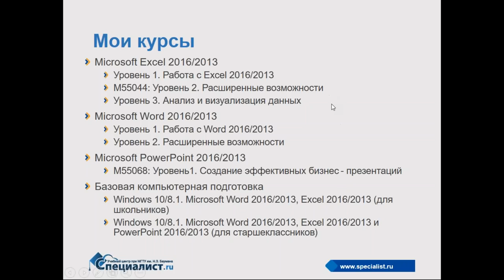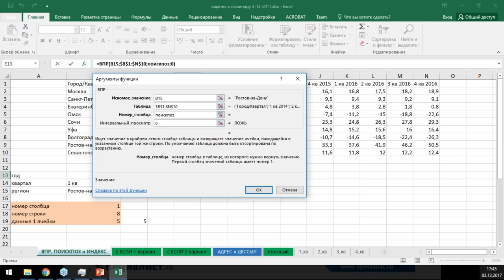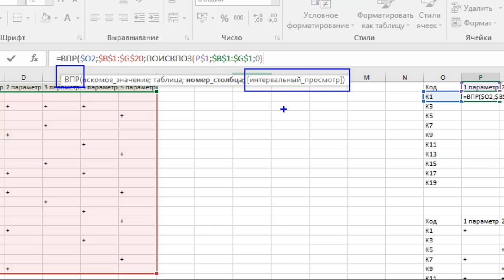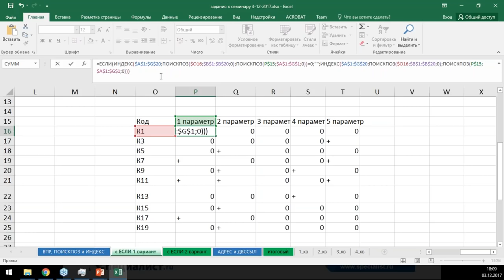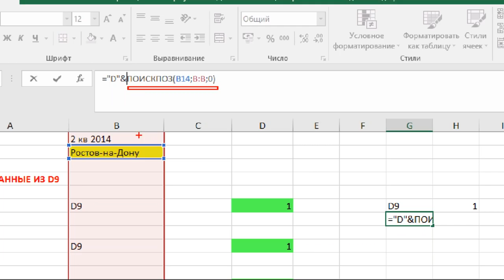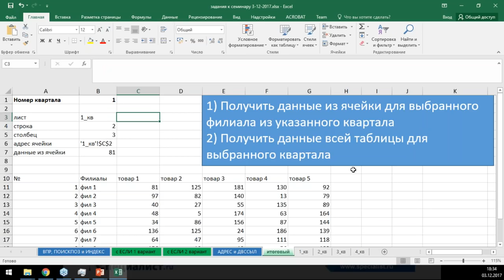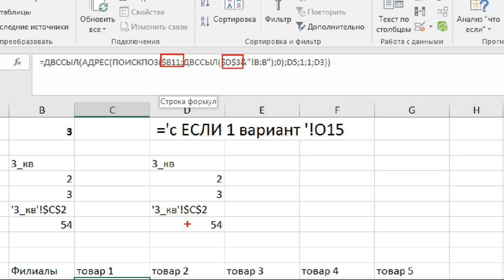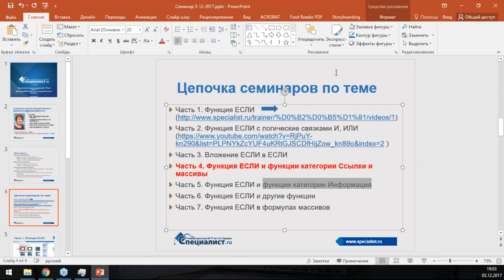Функция ЕСЛИ и функции категории ссылки и массивы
Узнайте как работает функция «ЕСЛИ» с функциями категории Ссылки и массивы? Семинар продолжает серию занятий, посвященных логическим функциям в Excel.

Приходите на курсы Excel в крупнейший в России авторизованный учебный центр Microsoft:
- Курс Microsoft Excel. Уровень 1. Работа с Excel
- М55160АС: Microsoft Excel Уровень 2. Расширенные возможности